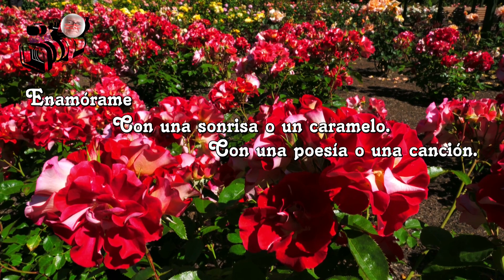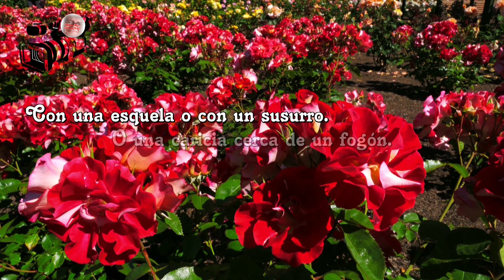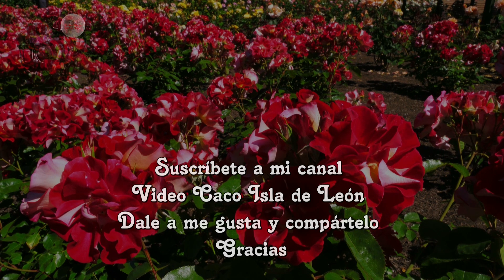Enamórame – Autora – Gabrielle Simone – Argentina.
fall in love with me
With a smile or a candy.
With a poem or a song.
With a rose or with a look.
With a beautiful poem that talks about love.
With a: - good morning - in the morning.
And with a: -rest- in the gray night.
With a: - I miss you and I would like to see you.
With a: I need you close to me.
With an obituary or with a whisper.
Or a caress near a stove.
With a dance, danced in each other's arms.
With a sweet mate or with a chocolate.
With simple things full of sweetness,
beautiful moments to remember;
silence, sigh or maybe a kiss,
Today, I promise you I will not forget you.
Fall in love with me, if you want,
because I want to love you.

Zakochaj się we mnie
Z uśmiechem lub cukierkiem.
Z wierszem lub piosenką.
Z różą lub spojrzeniem.
Z pięknym wierszem, który mówi o miłości.
Z: - dzień dobry - rano.
I z: -odpoczynkiem- w szarą noc.
Z: - Tęsknię za tobą i chciałbym cię zobaczyć.
Z: Potrzebuję Cię blisko mnie.
Nekrologiem lub szeptem.
Albo pieszczota w pobliżu pieca.
Tańcząc, tańczyliśmy w swoich ramionach.
Ze słodkim mate lub z czekoladą.
Z prostymi rzeczami pełnymi słodyczy,
piękne chwile do zapamiętania;
cisza, westchnienie, a może pocałunek,
Dziś obiecuję Ci, że Cię nie zapomnę.
Zakochaj się we mnie, jeśli chcesz,
ponieważ chcę cię kochać.

apaixone-se por mim
Com um sorriso ou um doce.
Com um poema ou uma música.
Com uma rosa ou com um look.
Com um lindo poema que fala de amor.
Com um: - bom dia - de manhã.
E com um: -descanso- na noite cinzenta.
Com um: - Estou com saudades e gostaria de te ver.
Com um: preciso de você perto de mim.
Com um obituário ou com um sussurro.
Ou uma carícia perto de um fogão.
Com uma dança, dançamos nos braços um do outro.
Com um mate doce ou com um chocolate.
Com coisas simples e cheias de doçura,
belos momentos para recordar;
silêncio, suspiro ou talvez um beijo,
Hoje, prometo que não vou te esquecer.
Apaixone-se por mim, se quiser,
porque eu quero amar você.

îndrăgostește-te de mine
Cu un zâmbet sau o bomboană.
Cu o poezie sau un cântec.
Cu un trandafir sau cu o privire.
Cu o poezie frumoasă care vorbește despre dragoste.
Cu un: - buna dimineata - dimineata.
Și cu o: -odihnă- în noaptea cenușie.
Cu un: - Mi-e dor de tine si as vrea sa te vad.
Cu un: Am nevoie de tine aproape de mine.
Cu un necrolog sau cu o șoaptă.
Sau o mângâiere lângă o sobă.
Cu un dans, dansat unul în brațele celuilalt.
Cu un mate dulce sau cu o ciocolată.
Cu lucruri simple pline de dulceață,
momente frumoase de reținut;
tăcere, oftat sau poate un sărut,
Astăzi, îți promit că nu te voi uita.
Îndrăgostește-te de mine, dacă vrei,
pentru că vreau să te iubesc.

влюбиться в меня
С улыбкой или конфеткой.
Со стихотворением или песней.
С розой или взглядом.
С прекрасным стихотворением, в котором говорится о любви.
С: - доброе утро - с утра.
И с: -отдыхать- в серой ночи.
С: - Я скучаю по тебе и хочу тебя увидеть.
С: Ты мне нужен рядом со мной.
С некрологом или шепотом.
Или ласка возле печи.
С танцем, танцевали в объятиях друг друга.
Со сладким матэ или с шоколадкой.
С простыми вещами, полными сладости,
прекрасные моменты, которые стоит запомнить;
тишина, вздох или, может быть, поцелуй,
Сегодня я обещаю тебе, что не забуду тебя.
Влюбись в меня, если хочешь,
потому что я хочу любить тебя.

나와 사랑에 빠지다
미소나 사탕으로.
시나 노래로.
장미로 또는 표정으로.
사랑에 대해 이야기하는 아름다운 시와 함께.
- 좋은 아침 - 아침에.
그리고 다음과 함께: -휴식- 회색 밤에.
- 보고 싶고 보고 싶어요.
A: 당신이 내 가까이에 있어야 해요.
사망 기사 또는 속삭임으로.
아니면 난로 근처에서 애무하는 것도요.
춤으로 서로의 품에 안겨 춤을 췄습니다.
달콤한 친구와 함께 또는 초콜릿과 함께.
달콤함이 가득한 심플한 것들로,
기억할 아름다운 순간;
침묵, 한숨, 혹은 키스,
오늘은 당신을 잊지 않겠다고 약속합니다.
당신이 원한다면 나와 사랑에 빠지세요
왜냐하면 나는 당신을 사랑하고 싶기 때문입니다.

jatuh cinta denganku
Dengan senyuman atau permen.
Dengan puisi atau lagu.
Dengan mawar atau dengan tampilan.
Dengan puisi indah yang berbicara tentang cinta.
Dengan: - selamat pagi - di pagi hari.
Dan dengan: -istirahat- di malam kelabu.
Dengan: - Aku merindukanmu dan aku ingin bertemu denganmu.
Dengan: Aku ingin kamu dekat denganku.
Dengan berita kematian atau dengan bisikan.
Atau belaian di dekat kompor.
Dengan menari, menari dalam pelukan satu sama lain.
Dengan teman manis atau dengan coklat.
Dengan hal sederhana yang penuh manis,
momen indah untuk diingat;
diam, menghela nafas atau mungkin ciuman,
Hari ini, aku berjanji padamu aku tidak akan melupakanmu.
Jatuh cintalah padaku, jika kamu mau,
karena aku ingin mencintaimu.

تقع في الحب معي
بابتسامة أو حلوى.
بقصيدة أو أغنية.
بوردة أو بنظرة.
مع قصيدة جميلة تتحدث عن الحب.
مع : - صباح الخير - في الصباح .
ومع: -راحة- في الليل الرمادي.
ب: - اشتقت لك وأود أن أراك.
مع: أحتاجك بالقرب مني.
بنعي أو بالهمس.
أو عناق بالقرب من الموقد.
مع رقصة، رقصوا في أحضان بعضهم البعض.
مع رفيقة حلوة أو مع الشوكولاتة.
بأشياء بسيطة مليئة بالعذوبة،
لحظات جميلة للتذكر؛
الصمت، التنهد أو ربما قبلة،
اليوم أعدك أنني لن أنساك.
تقع في الحب معي، إذا كنت تريد،
لأنني أريد أن أحبك.